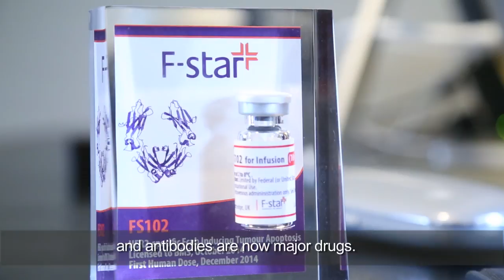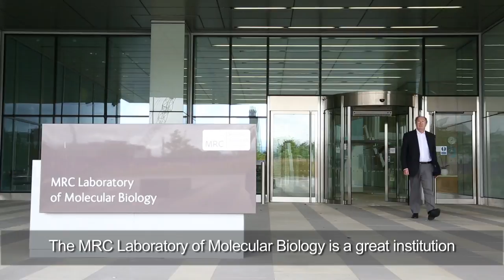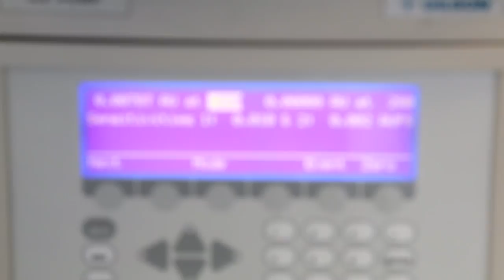Honorary Doctor Sir Gregory Winter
Sir Gregory Winter of Trinity College in Cambridge has been appointed honorary doctor at Aarhus University on the recommendation of Science and Technology. He is renowned world-wide for his work, which has paved the way for a number of modern-day medical treatments involving human antibodies.

Sir Gregory Winter's contribution to science in general, and especially the development of therapeutic substances, is truly exceptional. He has done pioneering work on therapeutic monoclonal antibodies, and among his achievements is the development of techniques for creating human antibodies for medical treatment. In recent years, the field of bio-pharmaceutical preparations has seen explosive global growth, with market value topping USD 63 billion in 2013. Many of the preparations available in the market today are based on Sir Gregory's research and pioneering work.

His ground-breaking work with human antibodies has laid the foundations for many modern-day medical treatments, and his research has brought huge benefits to society. He is the founder of several successful biotech companies, including Cambridge Antibody Technology (1989), Domantis (2000) and Bicycle Therapeutics (2009).

In addition to his extraordinary contribution to basic research and the implementation of research results for the benefit of society at large, he is also the author of a vast number of scientific publications. This is reflected in his h-index of 74 and more than 21,400 citations.

Over the years, Winter has won numerous international prizes and honorary awards and has visited Aarhus University several times. For example, in 2011 he gave a lecture at the Department of Molecular Biology and Genetics on the 'antibody revolution'; he is also involved in collaboration with Aarhus University, including various EU projects and as the co-author of several publications together with researchers from Aarhus.